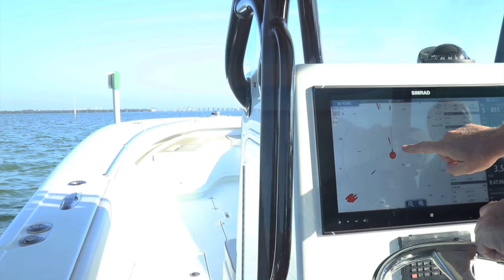Thunderbird Tuna Time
Tuna fishing in 2015 was insane and one of the sport boats that  has been on top of there game for decades is the Thunderbird located in Newport Beach California out of Davey's Locker. On this Stoked On Fishing charter captain Jeff Markland heads offshore and finds a spot of tuna that blow up on the chum line first thing in the morning and gets the guys and gals pulling on fish on light tackle.